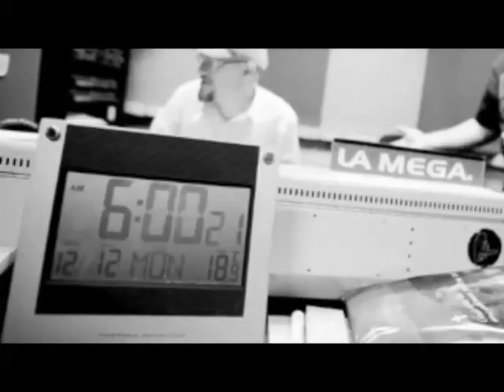2013/01/24 Comentarios diario El País, conspiradores, etc. 6am